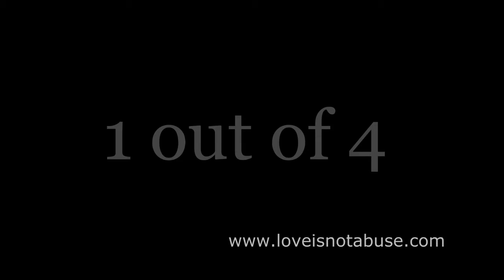2014 PSA Contest Entry: Teen Dating Abuse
2nd place winner in the 2014 PSA Contest
Created by Natasha Dacic, a student at Boise High School